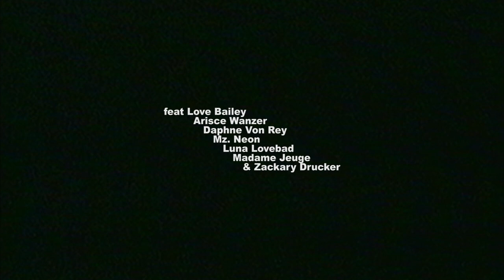Trans Goddesses for Gaytimes 500th issue!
TALENT:
Love Bailey - @loveisbailey
Arisce - @ariscestocrat
Daphne - @ethicaldrvgs
Neon - @mzneonmusic
Luna - @lunalovebad
Gracie - @madamejeuge
Zachary - @zackarydrucker

CREW:
Transcribed by Dani Espinosa @danilauxx